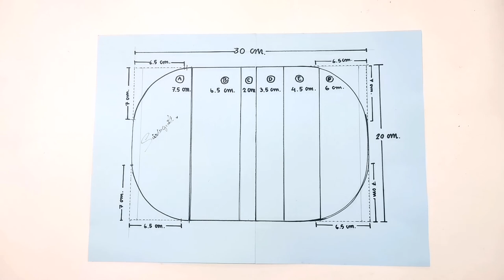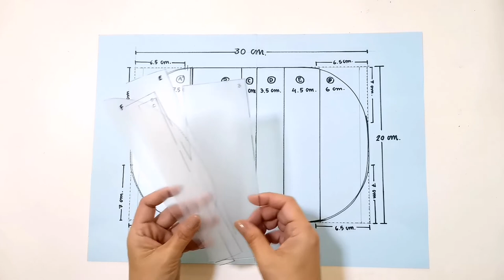DIY Old Jeans Recycle Glasses case (ep134)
hello
In this clip, I made an old pair of jeans into a simple eyeglass case.

And I also have a video tutorial to make a case to hold glasses.